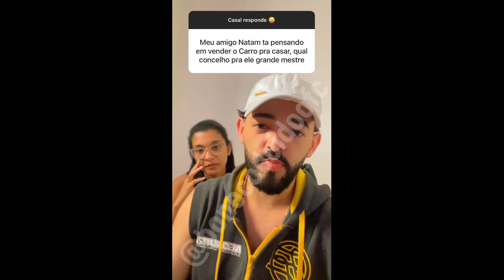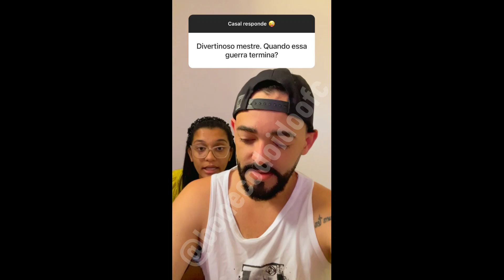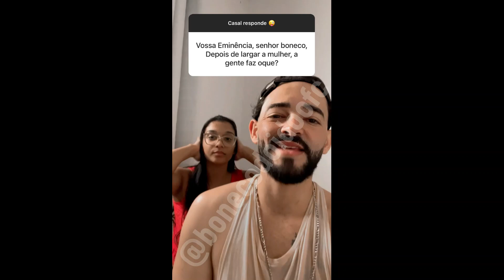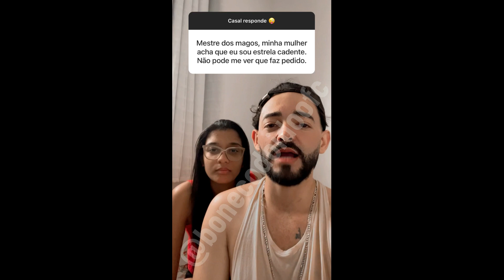CASAL RESPONDE - BONECO E CARLA VÁRIOS VIDEOS